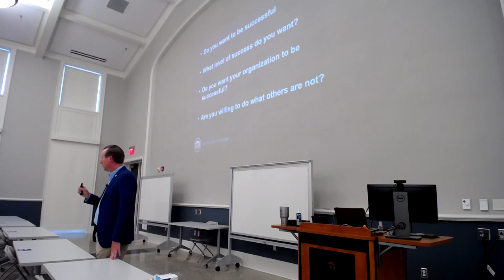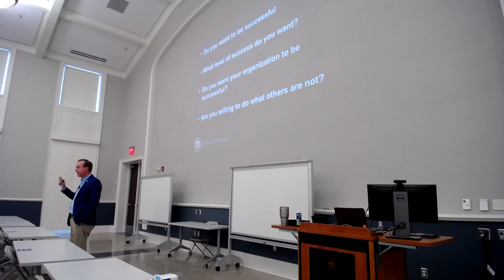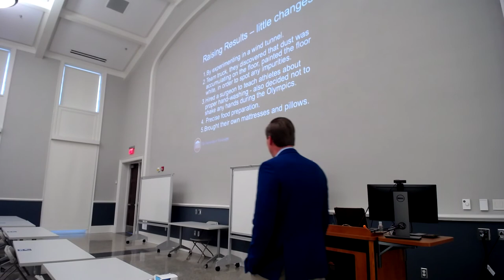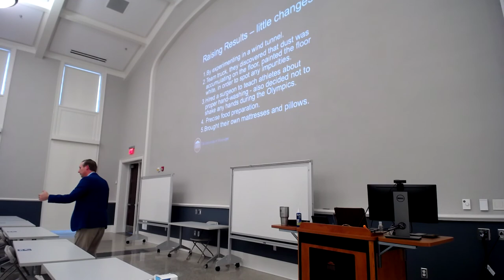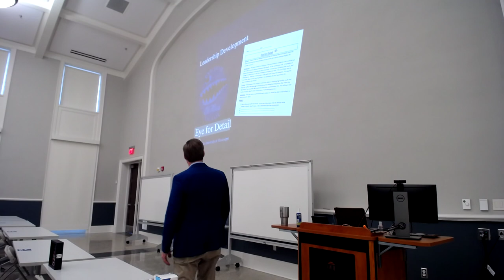Jeff McManus: Leadership and Mentorship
Jeff McManus, spends his days cultivating and growing great landscaping on the beautiful campus at Ole Miss. He is a Certified Grounds Manager, Certified Arborist, a graduate from Auburn University in Landscape and Ornamental Horticulture. Jeff believes school is an opportunity to learn how to excel in individual achievements by studying hard, applying ourselves and being driven to make the Dean’s list. Good skills to have, but he is interested in how those skills translate to success at any level.

If you ask Jeff, “What is the secret to making Ole Miss a destination landscape location?” He would say it’s actually more about the people who make the landscape. That it is our unique process for cultivating and growing our people.

Inspiring employee engagement, developing skills and rewarding efforts - That’s why Forbes Magazine, Facilities Executive, Huffington Post, Sports Field Turf and others have cited Jeff’s work. Since the year 2000, the Ole Miss landscape staff, affectionately known as “weeders” have become leaders on the national stage by winning 5 Landscaping National Championships from such organizations as Newsweek, Princeton Review, PGMS and USA Today.

Jeff shares his process for achieving five-star results – every day –personal or professional. At the end of the day, they should be one and the same.

Keep up with our scholarship program!